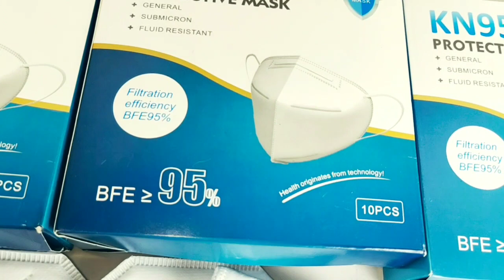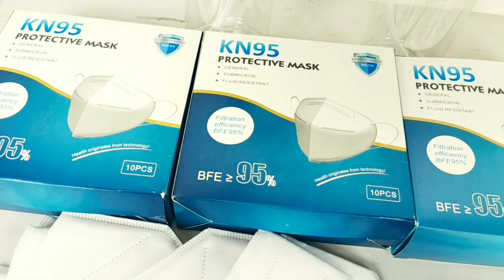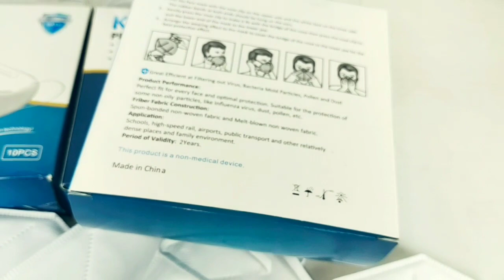অরিজিনাল KN95 মাস্ক, স্প্রে-গান+বোতল একদম পাইকারী মুল্যে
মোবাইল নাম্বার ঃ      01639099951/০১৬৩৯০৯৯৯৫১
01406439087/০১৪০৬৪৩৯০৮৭